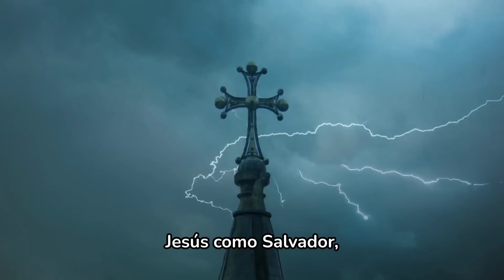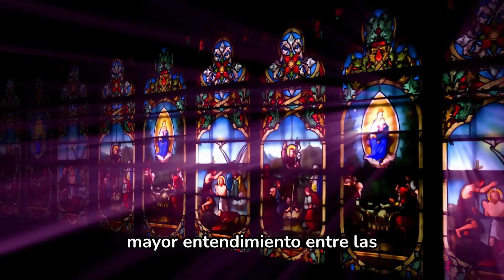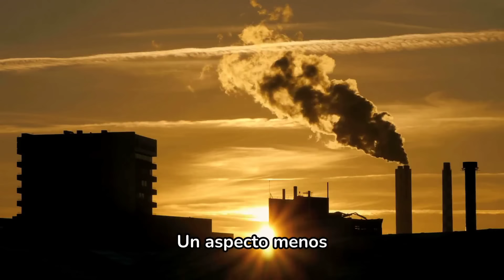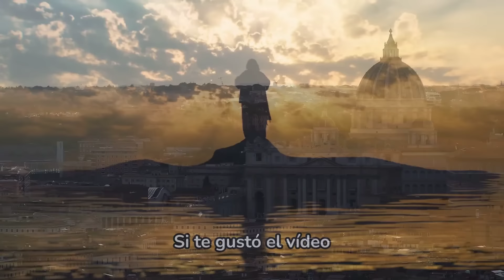¡El PAPA Desata el CAOS: Durante su VIAJE APOSTÓLICO Olvida la TRINIDAD!